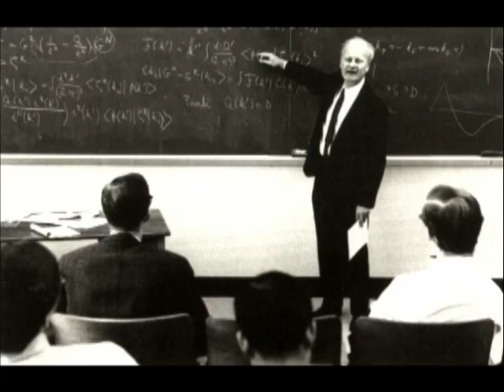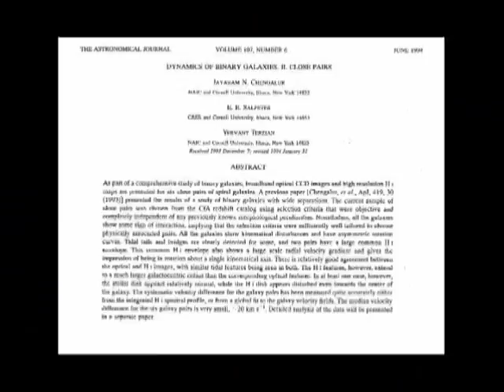Yervant Terzian sobre el aprendizaje y el valor de los colegas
Extracto de "Celebrating Yervant*" por Fly on the Wall Productions 2009. *Jefe del Department of Astronomy, Cornell University. Para fines educativos y de investigación sin ánimo de lucro